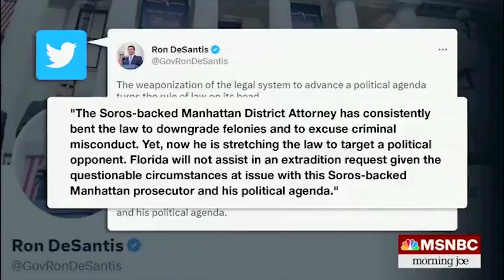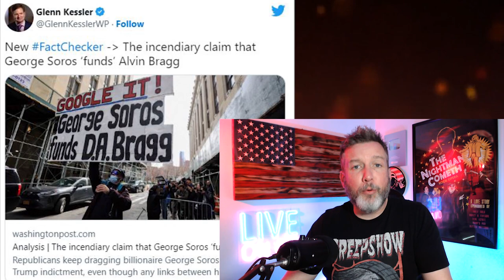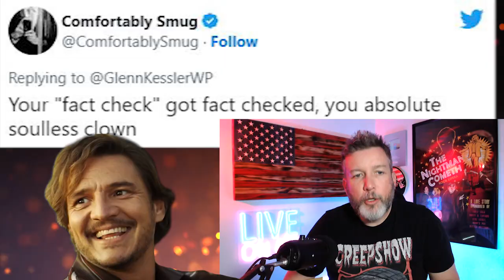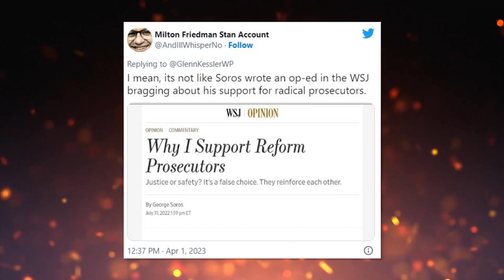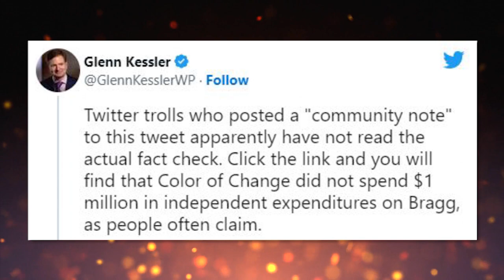LOL: Pro-Soros Fact Checker Gets OWNED By Twitter Community Notes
➡️ Sources:

LOL: Fact checking the fact checker – Glenn Kessler gets utterly owned by Twitter Community Notes

The incendiary claim that George Soros ‘funded’ Alvin Bragg

Nancy Pelosi and Barney Frank on the Financial Bailout - SNL